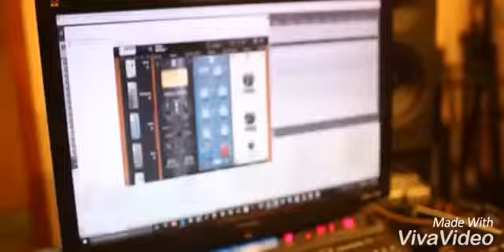Pakistan pak army song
Pakistan696#wahab@thahanavi#.